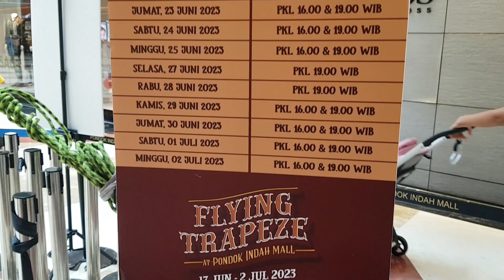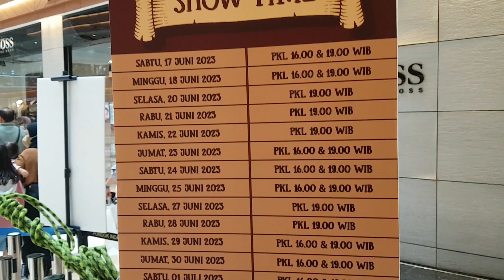International Circus Full Show || Flying Trapeze, Pondok Indah Mall 2 – Jakarta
Hi teman-teman,
Libur telah tiba…Libur telah tiba, Hore!!!
Siapa nih yang udah terima rapot anak-anak? Setelah ambil rapot, ada rencana liburan kemana ini? Kali ini kita ingin mengajak teman-teman untuk menonton pertunjukan yang sangat menarik, yaitu Flaying Trapeze di Pondok Indah Mall 2, Jakarta Selatan.

Oia teman-teman, atraksi Flaying Trapeze ini merupakan pertunjukan akrobatik yang dimainkan oleh 4 (empat) orang professional  dibidang olahraga akrobatik dan bidang olahraga senam kelas dunia. Atraksi ini menampilkan akrobatik 4 (empat) orang yang saling berpindah pindah ayunan satu ke ayunan lainnya dengan ketinggian 20 (dua puluh) meter..Wooow…menegangkan bukan?!?

Kita lihat yu’ video lengkapnya, Semoga dapat menjadi referensi teman-teman untuk mengisi liburan bersama anak-anak. Selamat menyaksikan, dan jangan lupa ikutin video2 kita selanjutnya yah.

Terima Kasih,